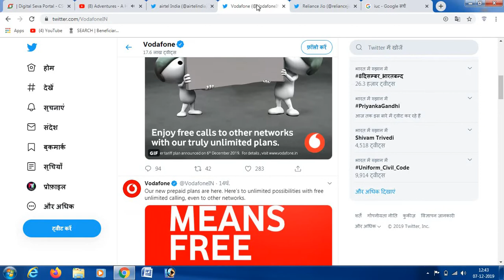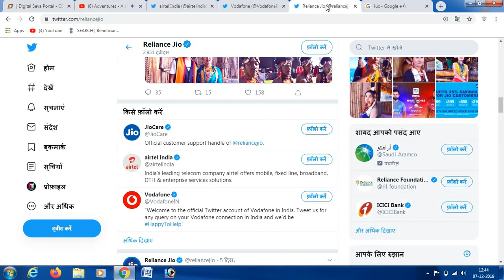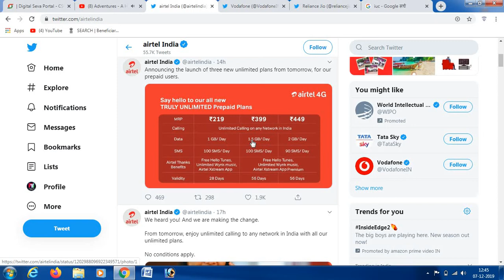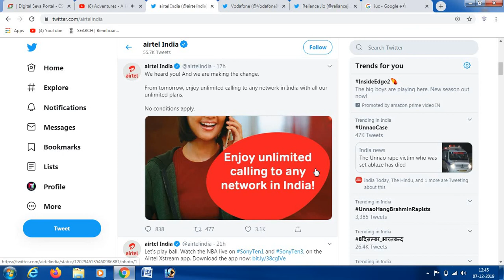enjoy unlimited calling to any network in india | airtal | vodafone| idea | manoj fulltechnicalindia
में इस विडियो में बताने वाले है कि enjoy unlimited calling to any network in india | airtal | vodafone| idea | manoj fulltechnicalindia
no iuc charge in airtal
no iuc charge in idea
no iuc charge in vodafone
unlimited in airtal in india
unlimetide in vodafone
unlimetide in airtal
iuc charge in no inculide in airtal

Google plus .